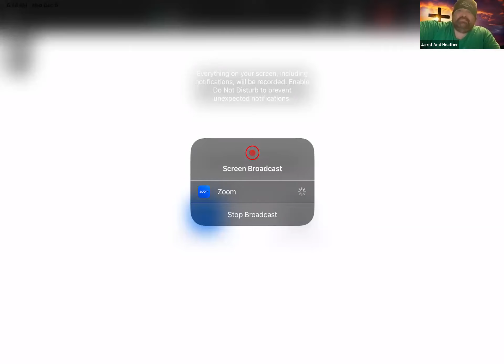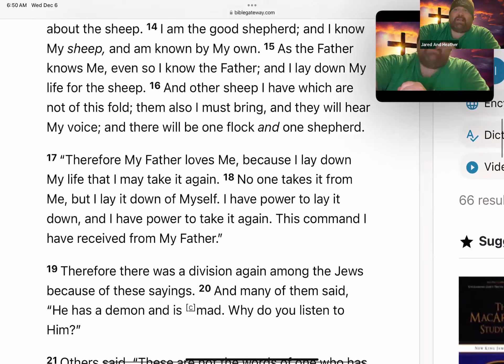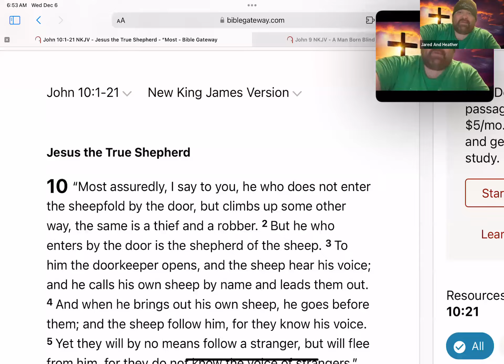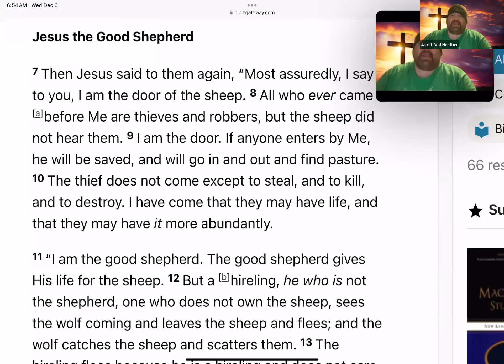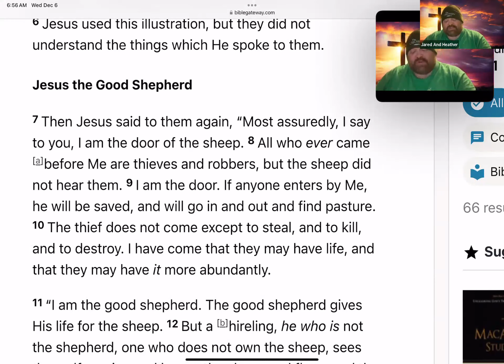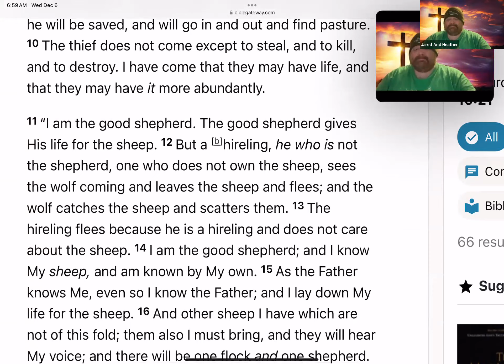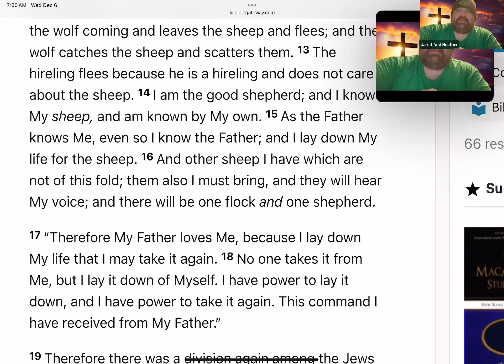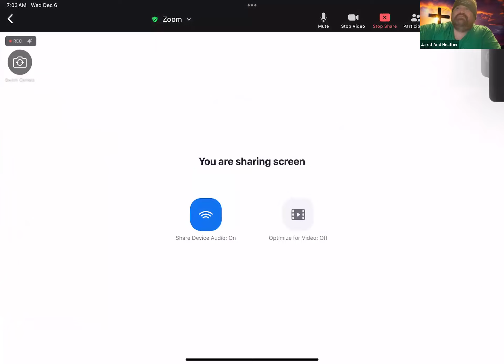Jesus, The Good Shepherd, the Sheep Hear His Voice and follow (John 10:1-21)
Good morning, my brothers and sisters in Christ.

"Imagine pulling fruit off a tree because it looks good from the outside, but when you go to eat the fruit, it's rotten on the inside. That is false teachers. They may seem reasonable on the outside, but they are awful and deceitful inside."
(Jared W. Campbell)

Summary:
Jared discussed John, chapter 10, focusing on Jesus as the Good Shepherd. He stressed the importance of following God's word and understanding the true definition of a shepherd. The discussion involved reading verses 1-21, emphasizing Jesus as the Good Shepherd who leads his flock and sacrifices himself for them. Jared also highlighted division among the Jews due to Jesus's teachings and the role of Satan as the ultimate deceiver.

Jesus as the Good Shepherd Discussion
Jared led a discussion on John, chapter 10, focusing on Jesus as the Good Shepherd. They asked for a moment of prayer, inviting the Lord to shine into their hearts and open their minds to understand His teachings. The discussion involved reading verses 1-21 of the chapter, emphasizing Jesus as the Good Shepherd who leads their flock and lays down their life for them.

Jesus's Leadership vs. Pharisees: A Discussion on Divisions
Jared discussed the division among the Jews due to Jesus's teachings, highlighting the contrast between Jesus's leadership and that of the Pharisees. They emphasized that Jesus, as the "door," provides access to eternal life, unlike false leaders likened to thieves and robbers. Jared stressed the importance of pastors knowing their congregants personally and leading according to Christ's example rather than claiming to be leaders. They also pointed out the role of Satan as the ultimate deceiver, leading people and leaders astray.

Christ as the Good Shepherd: Sacrifice and Integration
Jared discussed Christ as the Good Shepherd, referencing verses 11-16. They emphasized that the Good Shepherd sacrifices His life for His flock, while those not acting as shepherds who do not own the sheep fail to protect them. Jared underscored Christ's personal knowledge of their sheep and their recognition of them, as described in verses 3 and 14. They also pointed out that the term 'other sheep' in verse 16 symbolizes the Gentiles who will be integrated into the same flock as the Jews.

Orthodox Church, Pharisees, and Jesus: A Religious Discussion
Jared led a discussion about the Orthodox Church's teaching of having one bishop per city, emphasizing the importance of faith in experiencing God's true grace. They delved into the relationship between the Pharisees and the people of Israel, highlighting their failure as shepherds due to their lack of compassion and obsession with outward appearances. Jared cautioned the audience to be wary of outward appearances. They led a religious discussion focusing on Jesus as the ultimate Shepherd and the significance of the Father, Son, and Holy Spirit. Toward the end of the meeting, they announced that they would continue their study in Acts Chapter 16.